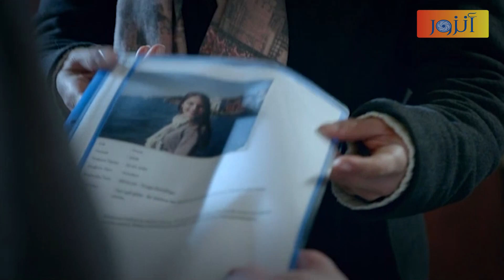فايزة هجمت على بيت عاكف وحاولت تأوصو بس حبيبتو إيليف اتدخلت أخر لحظة - الفريق الأول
مسلسل الفريق الأول :
ويتناول المسلسل قصة (ايليف) و (عاكف) اللذان وقعا في الحَب خلال تأديتهما للعمليات مع بعضهما ويستمر العاشقان إلى أن يقرر (عاكف) أن يتزوج من محبوبته (ايليف)   ولكن خروج عاكف لتأدية الواجب لمهمة في الخارج يؤدي إلى تأخير هذا الأمر وتتوالى الأحداث إلى أن تحصل الصدمة الكبرى عندما يعود (عاكف) ليرى (ايليف) قد تزوجت من أعز أصدقائه (سليم) وهنا يتلقى (عاكف) طعنه الغدر من أقرب الناس إليه .